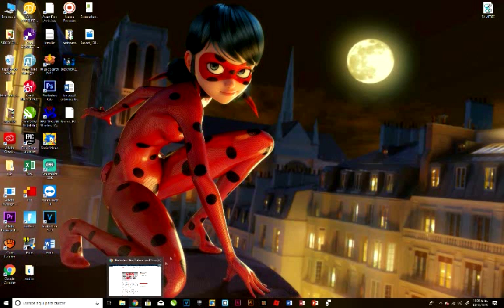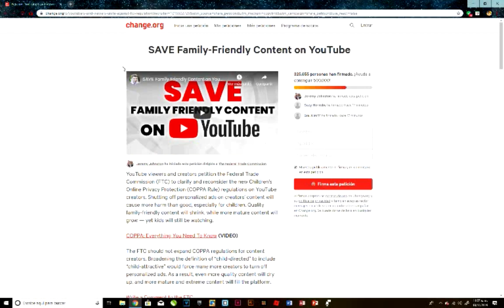Como ayudar a YouTube- ¡Apoyanos!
😺👑Prince NekoSan👑😺 ⬅⬅⬅